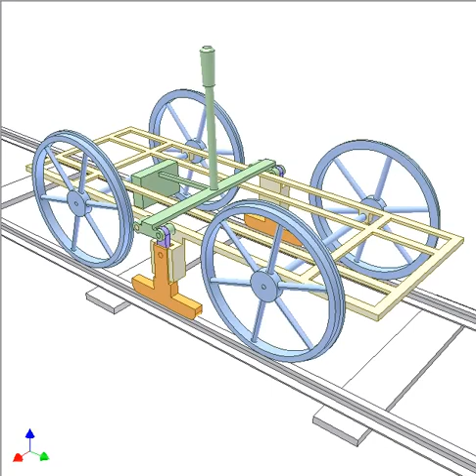1114 Hand brake for rail cars